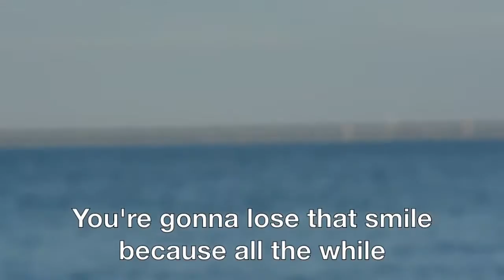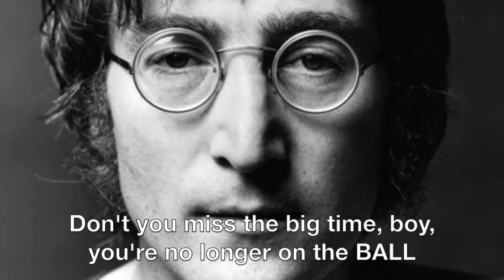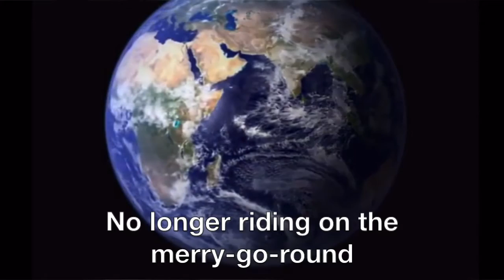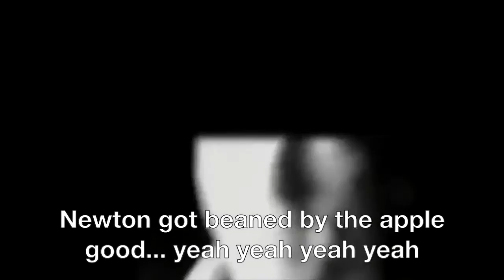A few classic songs.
What were these artists referring to?